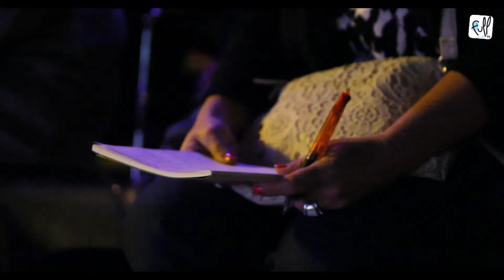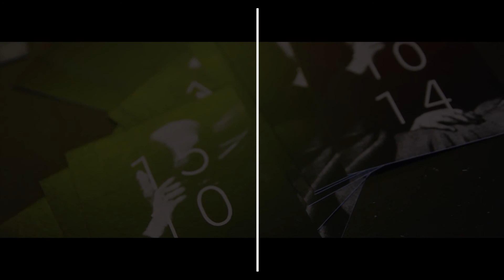Déjeuner de presse Vecteur saison 2014 2015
Ce mercredi 10 septembre 2014 avait lieu la présentation de la nouvelle saison du Vecteur. Lors de cette matinée, en plus du personnel du Vecteur, l'artiste Jean-Biche était également présent et s'est livré à Full TV.